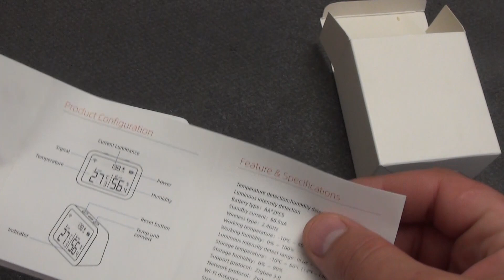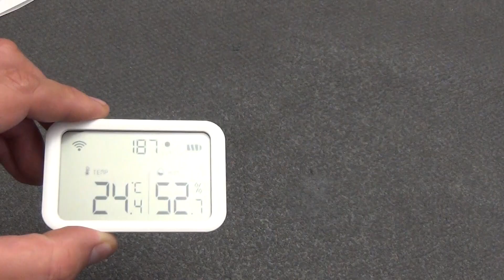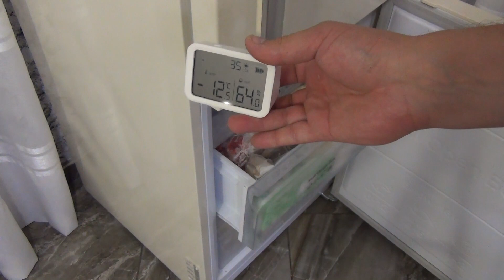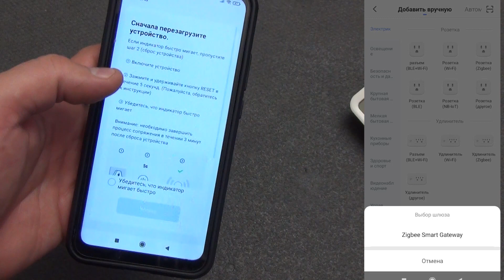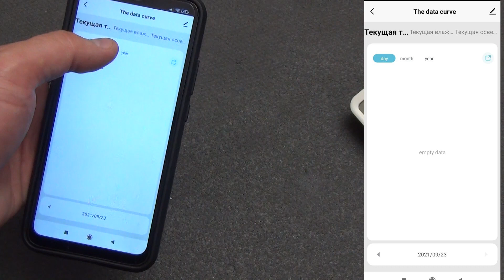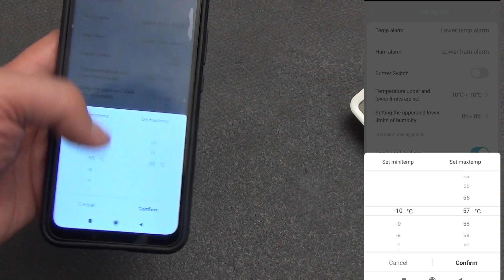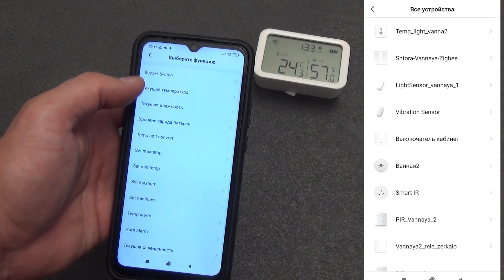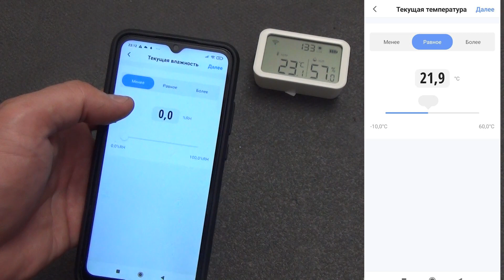3 в 1 ZigBee датчик температуры, влажности и освещения с LCD дисплеем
В этом обзоре рассмотрим еще один интересный ZigBee датчик TUYA, который позволяет не только измерять температуру и влажность, но также и освещённость. Кроме этого, датчик снабжён большим LCD дисплеем, что позволяет мониторить все параметры не только с помощью смартфона, но и визуально. Благодаря своей форме, умный датчик TUYA можно не только вешать на стену, но и ставить на любые поверхности. Умный датчик температуру позволяет использовать его от минус 10 до плюс 60 градусов по Цельсию. Ноя я хочу проверить как он измерит температуру в кастрюле с кипящей водой и в морозилке. Справится ли умный датчик влажности TUYA с таким испытанием. Получать все данные о температуре и освещенности можно прямо на смартфон благодаря интеграции с приложением TUYS SMART или SMART LIFE. Этот датчик 3 в одном, мы получаем еще больше возможностей автоматизации умного дома.

00:00 – 00:28 Вступление
00:28 – 02:45 Комплектация и внешний вид
02:45 – 04:30 Тесты жарой и холодом
04:30 – 07:19 Возможности и настройки Smart Life
07:19 – 08:28 Автоматизация датчика
08:28 – 09:53 Выводы